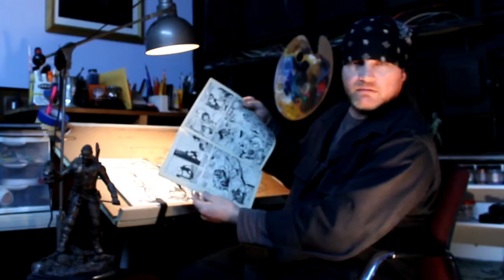Art with Fire episode 6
Kevin Sexton's philosophy on art, and how he got started as a young child.